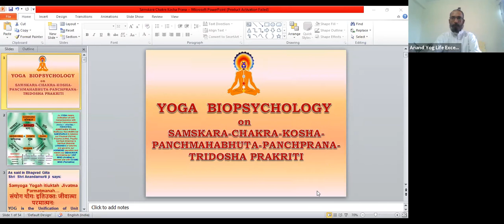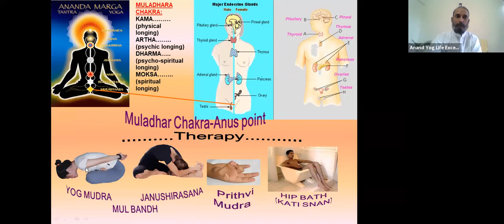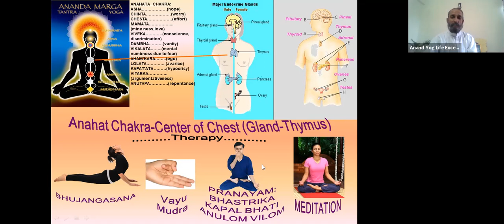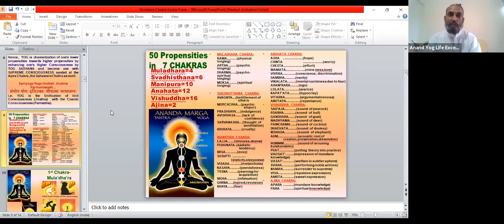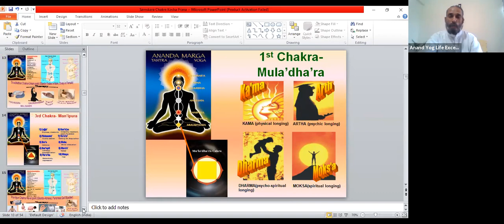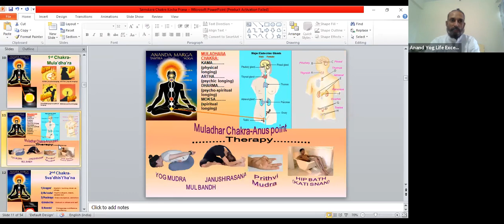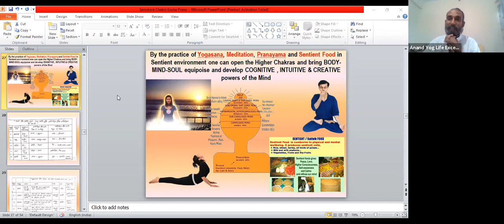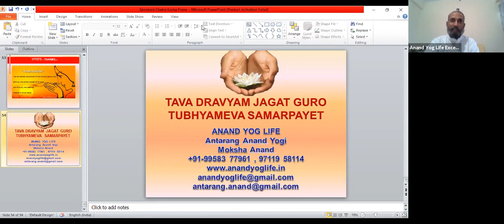Yoga Biopsychology on Chakra Vritti Glands Hormones Kosha Prana Correlation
Anand Yog Life